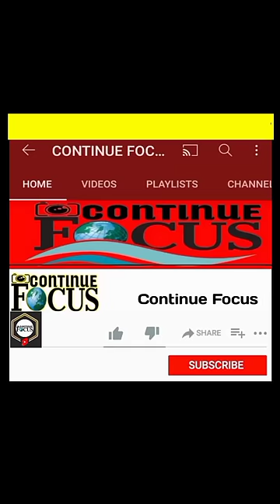कोबरा कमांडो कौन होते हैं | cobra commando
Mere pyare doston aap is video ko dekhiae aur aapko video acchi Lagti to video ko like kijiye Apne doston ko share kijiye.Agar aapka koi sawal hai to hamen comment kijiye.main aapki comment ka rply dene ki puri koshish karunga.

About this channel-:

Mere pyare doston is channel per aapko KNOWLEDGE VIDEO, WILD VIDEO, ADVENTURE VIDEO dekhne Ko milati hai.

जैसे-
👉 MOTIVATIONAL VIDEO
👉 WILD VIDEO
👉 EDUCATIONAL VIDEO
👉 ADVENTURES VIDEO

                    REQUEST

 Hamara uddeshy Keval yah hai ki aapko nai nai jankari milati rahe aur aap hamesha khush rahen swasth rahen.

NOTE :- IF YOU HAVE ANY SPECIFIC CONCERNS ABOUT THIS VIDEO